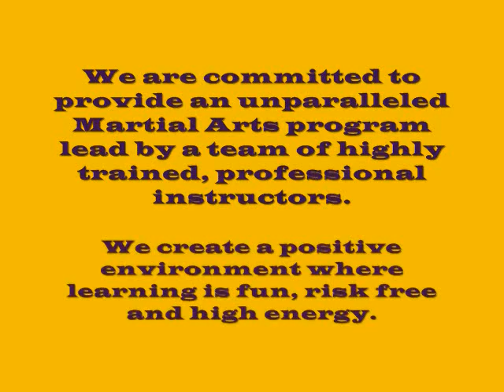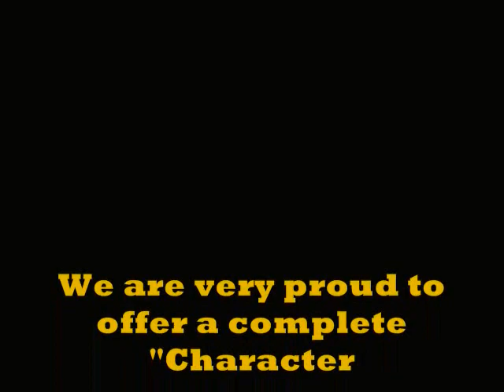Yuens T.K.D. Demo Part 2 of 2